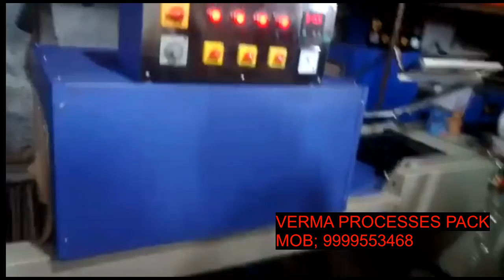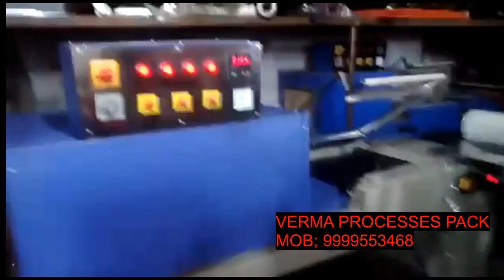Shrink tunnel with l sealer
SPLS-5045A Automatic L-seal cutting machine is fully automatic unmanned L sealing cutter, widely used for lot production pipelining with high efficiency. The machine is equipped with auto film feeding & perforating device and adjustable product infeed conveying table in order to meet different requirements from different products. SPLS-5545A has a tight lock device especially designed for packing small products.